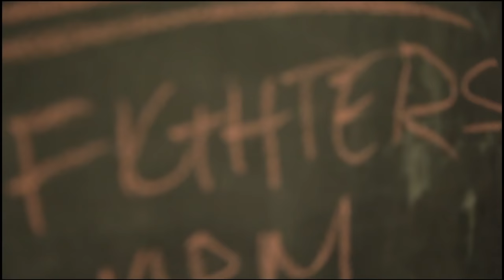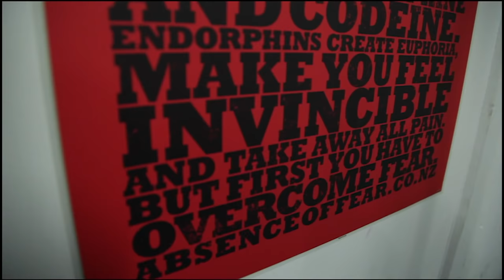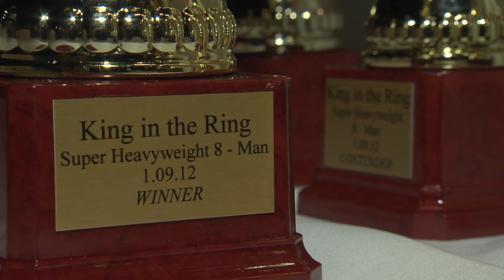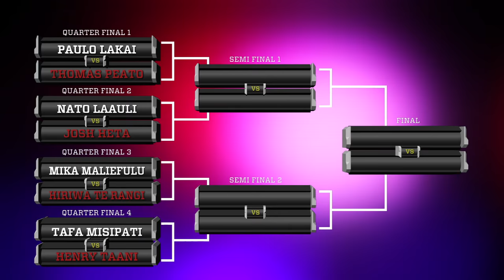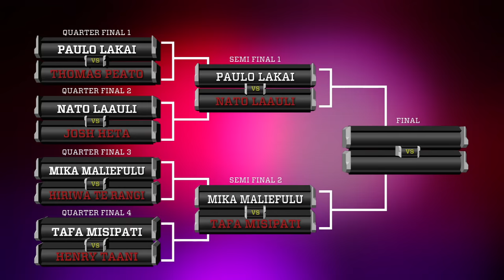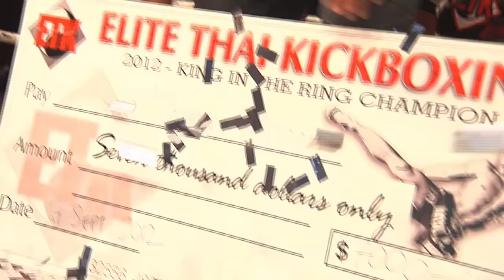King in the Ring Super Heavyweights I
1 November 2012

First televised event on Sky Sport New Zealand

8 MAN CONTENDERS:
Tafa 'Thumper' Misipati [ETK, Auckland]
Josh 'The Jaguar' Heta [Elite Thai Kickboxing North Shore]
Hiriwa 'Tee Man' Te Rangi [World Health & Fitness Gym in Invercargill]
Pauli 'The Barbarian' Lakai [ETK, Auckland]
Mika Maliefulu [Balmoral Lee Gar, Auckland]
Thomas 'Patelesio' Peato [Rotorua Muay Thai]
Henry Taani [South Auckland Lee Gar]
Nato Laauli [Alpha Thai Boxing, Wellington]

CURTAIN RAISERS:
Jesse Bartlett [SMAC] vs Kris Edwards [Grizzly Thai Boxing]
Josh Marsters [ETK] vs William Robson de Oleviro

SUPER FIGHTS:
Full Thai Rules:
Mike 'Lightning' Angove [City Kickboxing] vs Pane Haraki [Fierce Fitness MMA, Napier]

NZ WKBF Cruiserweight Title Fight:
Pati 'The Arsenal' Afoa [ETK] vs Jaime Eades [Elite Thai Kickboxing North Shore]